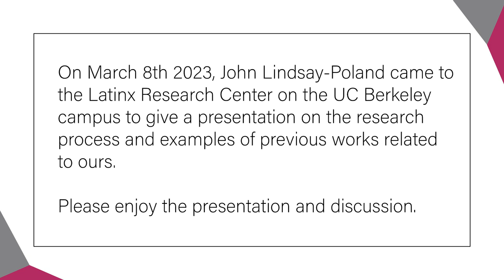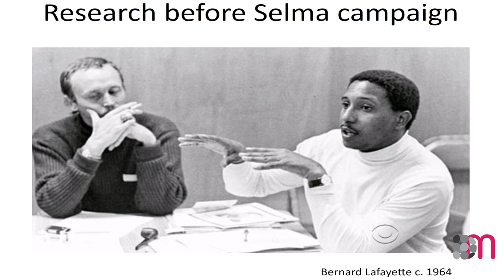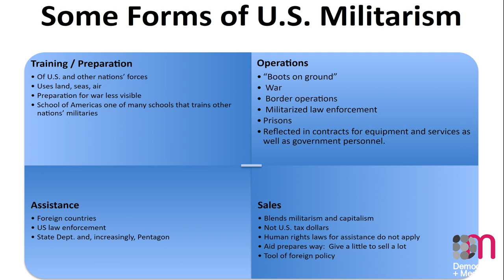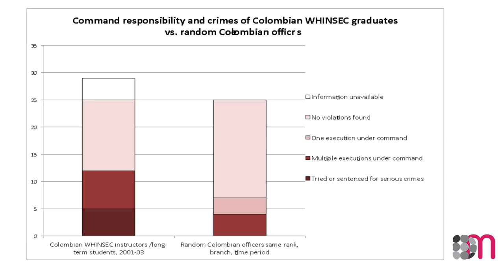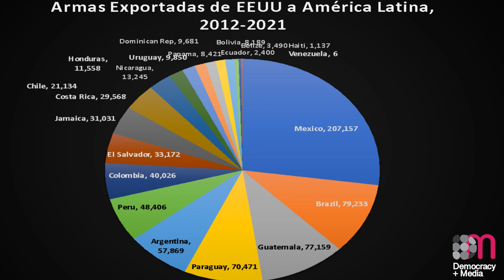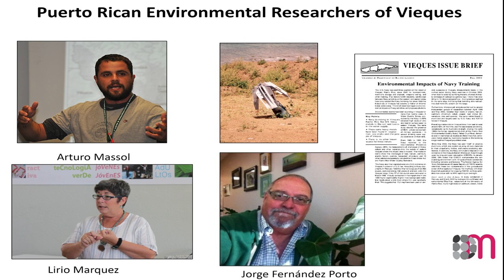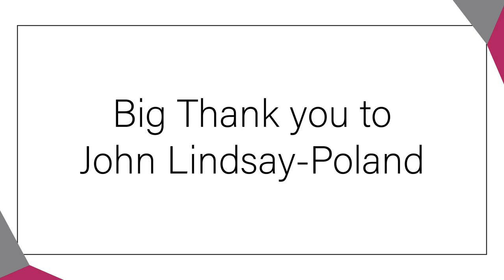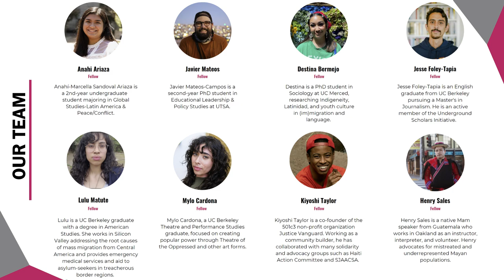John Lindsey Poland Interview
Listen to John Lindsey Poland present his work surrounding academia and activism in Latin America. Hosted by the Democracy + Media Lab located in the Latinx research center. Recorded on March 8th, 2023.